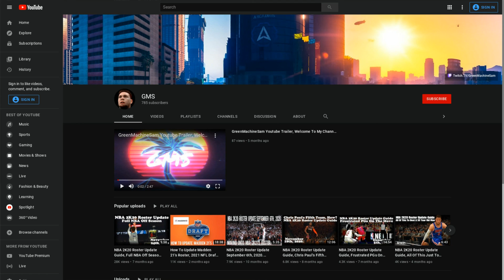How To Update Madden 21's Roster, Madden 22 Content Coming, Legal Trouble 4 Players. July 23rd, 2021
Ladies & Gentlemen welcome back to the channel and another roster update, today we have  How To Update Madden 21’s Roster. Madden 22 Content Coming, Legal Trouble 4 Players. July 23rd, 2021. I try to update every single one of my rosters each week so be patient with me please, just because a video isn’t out doesn’t mean it hasn’t been updated. I appreciate the support, why don’t you check out some of the other things I have available down below.